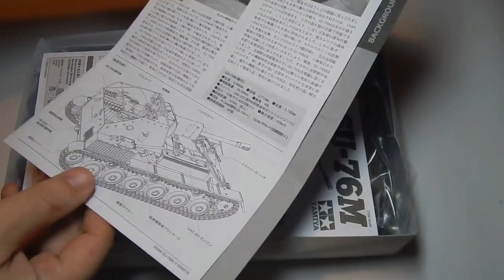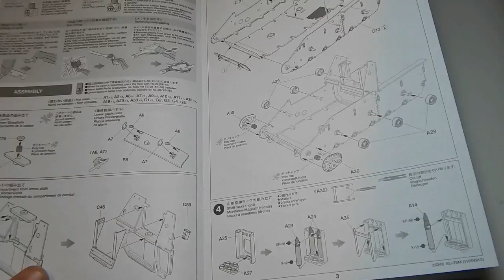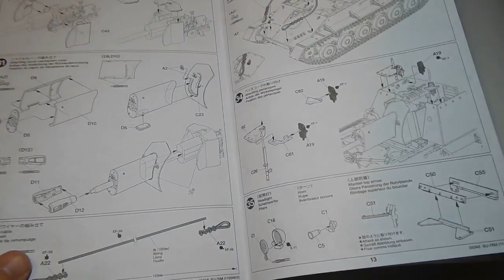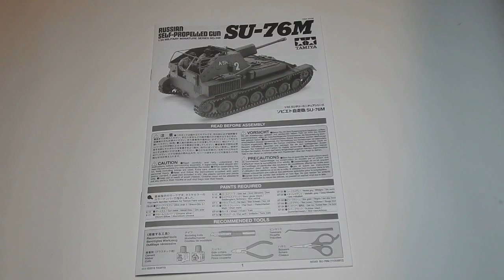СУ-76 TAMIYA 1/35 Обзор модели.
Подключайтесь к AIR и зарабатывайте на своих видео реальные деньги!